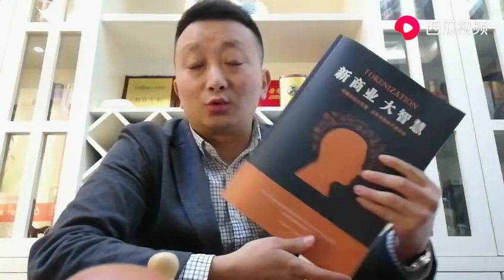吴诚哥哥收到教材后，谈自己的读后感人自知，创业不浮躁